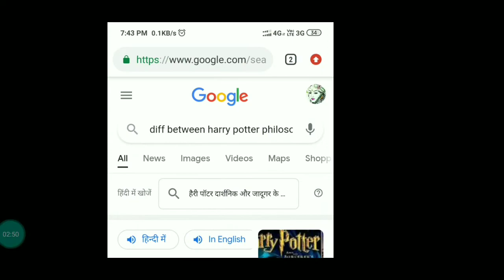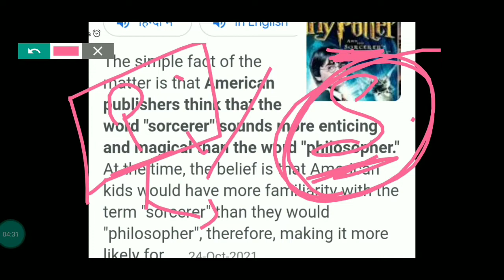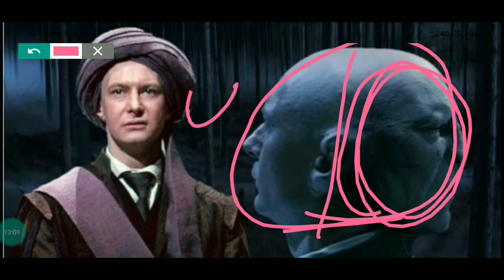Harry Potter and the Philosopher Stone // literature By-J. K. Rowling // Full Summary